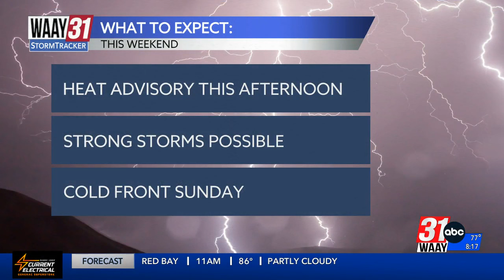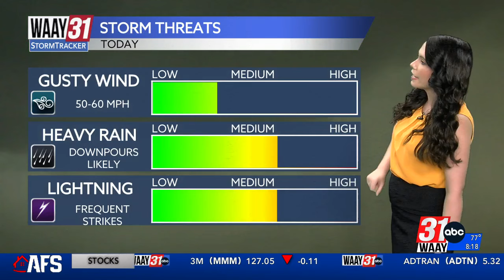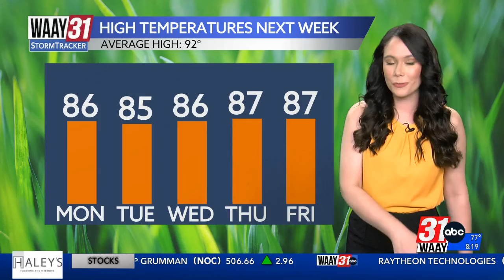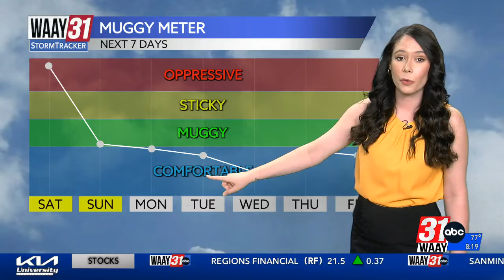Amber Kulick's Saturday Morning Forecast 08/17/24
Showers and storms possible this afternoon, a heat advisory will also go into effect